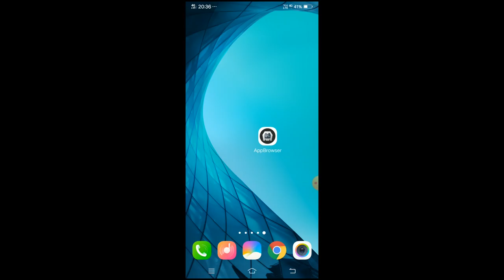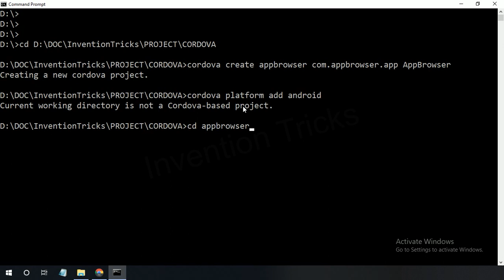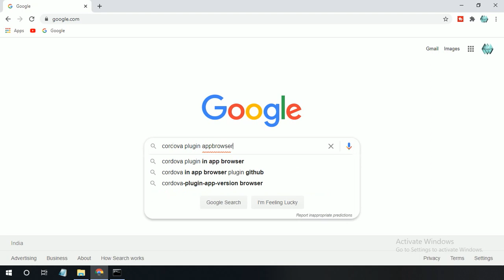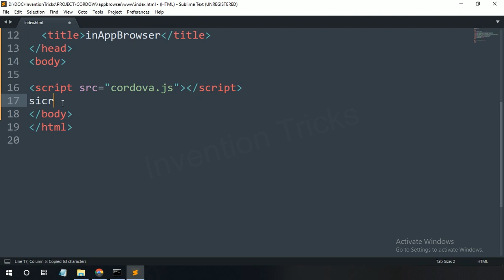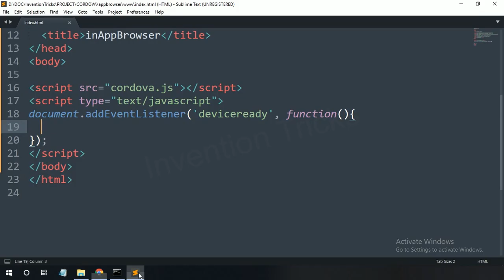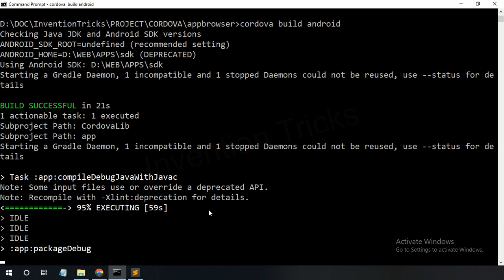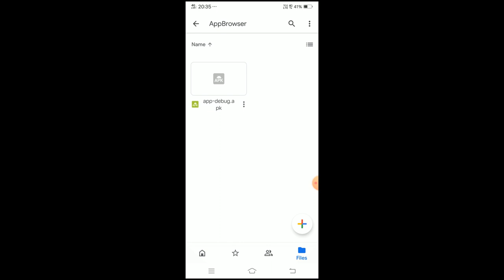Website to Android App Convert using Cordova Framework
This tutorial video to learn how to convert your website to android app using cordova framework.